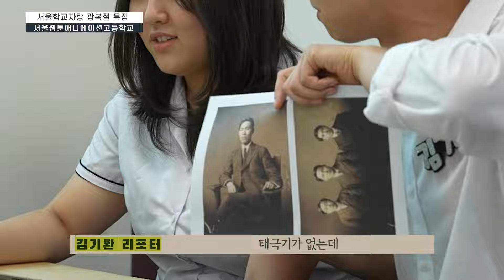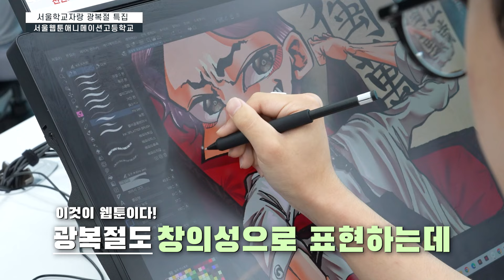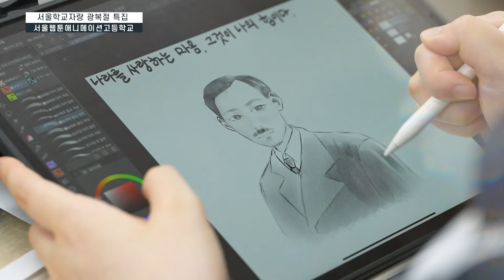[서울학교자랑] 웹툰애니메이션고등학교편｜ 공존스쿨 on SEN ｜ 서울특별시교육청TV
🏫[서울학교자랑] 웹툰애니메이션고등학교편!

제79주년 광복절을 맞아,
웹툰애니메이션고등학교 학생들이
뜻깊은 시간을 가졌다고 해서
서울학교자랑이 찾아갔습니다!

독립운동가이자 교육자이신
도산 안창호 선생님에 대해 공부하고
그림을 그리며 광복절의 의미에 대해
다시 한 번 생각하게 되었는데요.

그 뜻깊은 현장으로 함께 가보실까요?

✔자세한 내용은 서울시교육청 블로그에서 확인하세요!